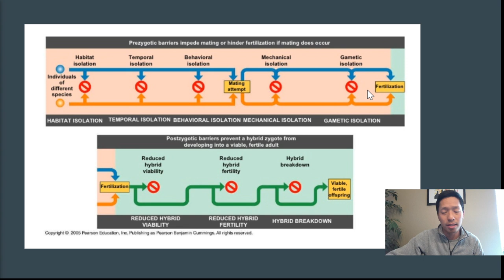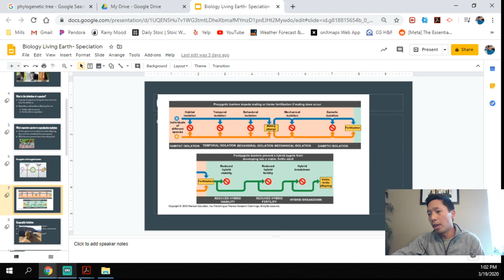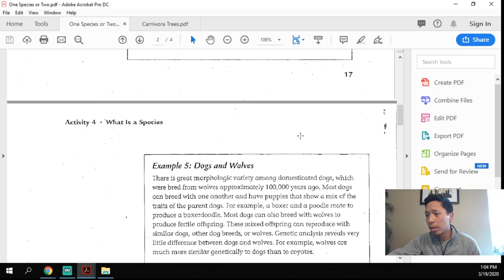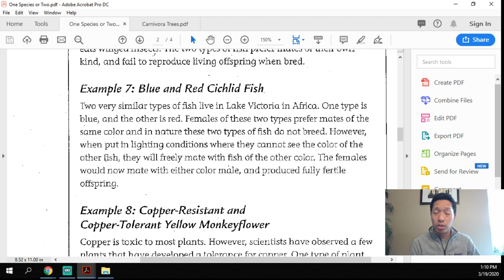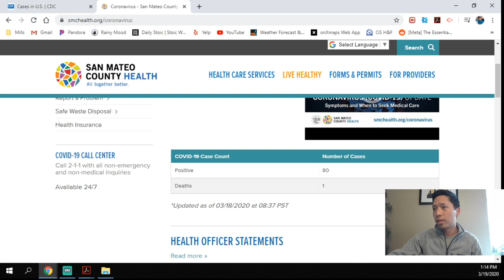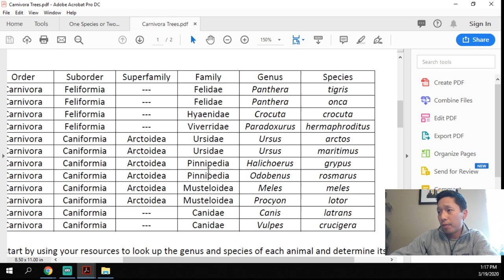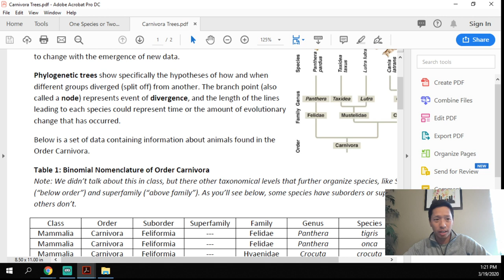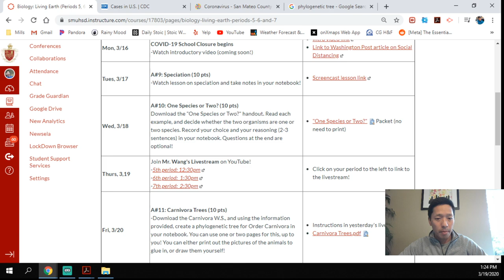5th Period Biology 3/19 Livestream w/ Mr. Wang!